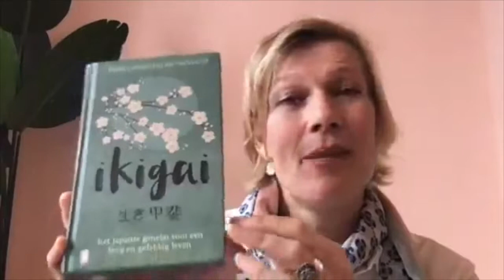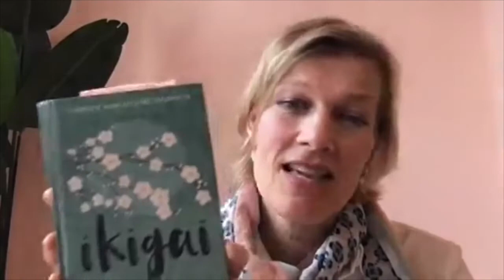Introductie Wat is Ikigai? door Brenda Serrée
👉 Op de hoogte blijven doe je zo...

Brenda Serrée, Ikigai spreker en trainer, geeft in deze video een introductie op wat Ikigai is. Als het Japanse Ikigai concept nog nieuw voor jou is, begin dan met het bekijken van deze video. Zij inspireert op dit Youtube kanaal met video's en interviews over het beroemde Japanse concept Ikigai voor een lang en gezond leven.

Brenda is gepassioneerd Ikigai trainer en coach en levert met haar workshops en programma's bij organisaties en bedrijven een bijdrage aan vitaliteit van medewerkers. Naast de Ikigai workshops coacht zij ook mensen 1-op-1 om hen dichter bij hun Ikigai  te brengen. Voor meer plezier, flow en energie in hun werk en privéleven.

GRATIS Ikigai invulvel om jouw purpose of life in kaart te brengen.

Ik zie je daar graag 🤍.